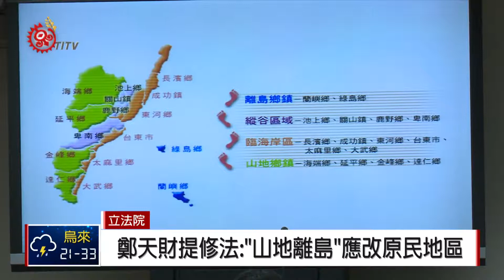衛福部WHA場外分享會 赴立院專題報告 2018-05-30 IPCF-TITV 原文會 原視新聞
30號立法院衛環委員會，針對衛福部赴WHA後，針對如何解決國內健康不平等，以及原鄉醫療資源現況等問題，邀集相關部會進行專題報告，並備質詢。

而原民立委是針對全民健康保險法第48條中，規定「山地離島地區之就醫得予減免部分負擔之費用」提出修正草案，而衛福部長則回應應該另訂補助辦法。

時代力量立委高潞以用質詢時表示，原住民健康問題，與社會條件以及族群文化特性相關，不過衛福部在今年四月，所核定的「原鄉不平等健康策略行動」中，卻是以原鄉地區做為分界，最後可能變成資源分配的問題，要求衛福部做改善。

另外在推動原鄉消化系癌症防治試辦計畫，國健署長王英偉表示，今年初已開始在花東地區進行胃癌、口腔癌、食道癌與大腸癌等四大消化性癌症篩檢，針對該地區30歲以上的原住民，預計收案至少1000名，推估可減少300人罹患消化性潰瘍、減少3至4人罹患胃癌。